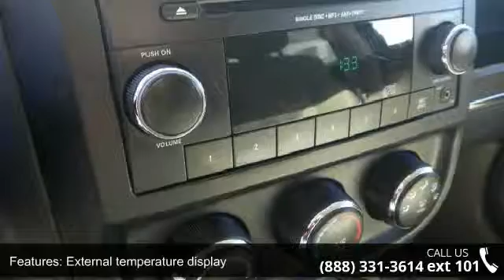2012 Jeep Compass Sport - AutoMile Motors - Saco, ME 07072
For Sale in Saco, ME 07072

Barrels of fun! 4 Wheel Drive!!!4X4!!!4WD* Who could say no to a simply fantastic car like this great Compass... Safety equipment includes: ABS Traction control Curtain airbags Passenger Airbag Front fog/driving lights...Other features include: Power locks Power windows Air conditioning Cruise control Tilt steering wheel.